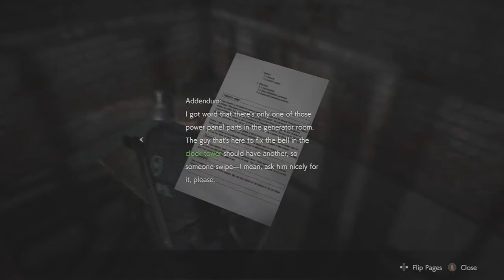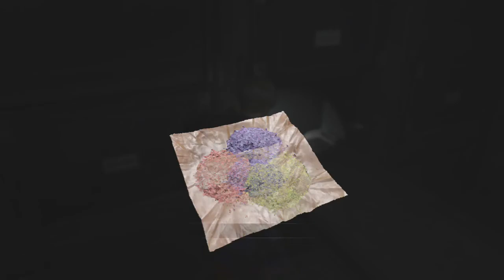RESIDENT EVIL 2 REMAKE LEON WALKTHROUGH PT 9 ADA WONG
THEY REMADE THE SCENE ON HOW LEON MEETS ADA